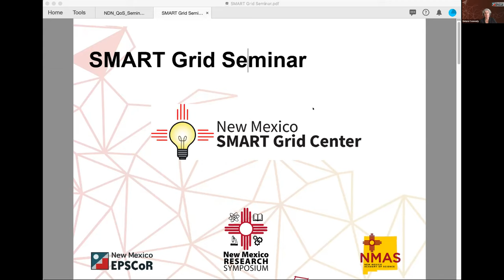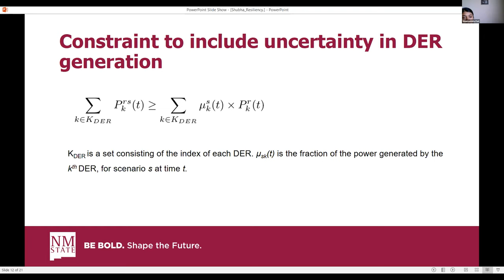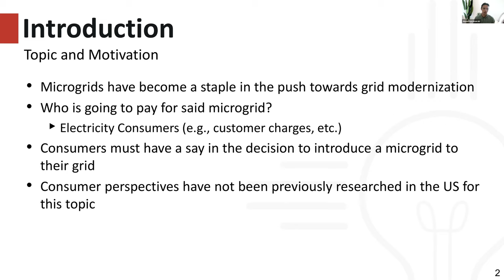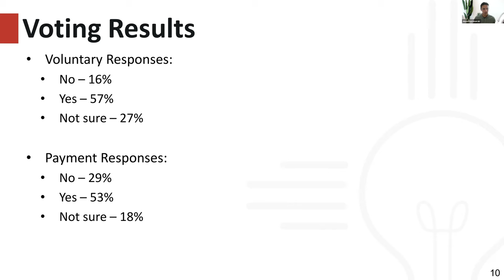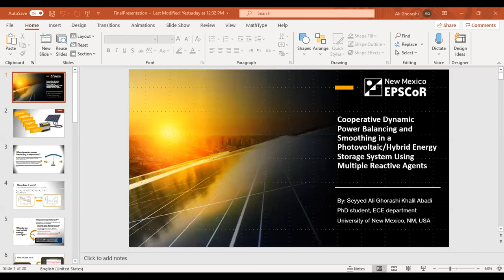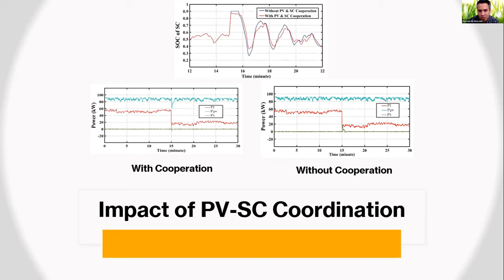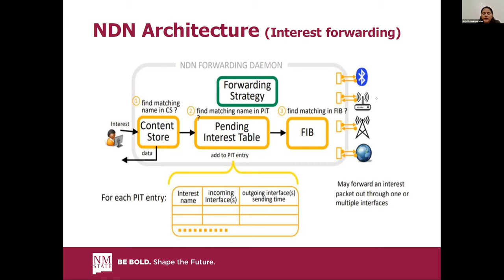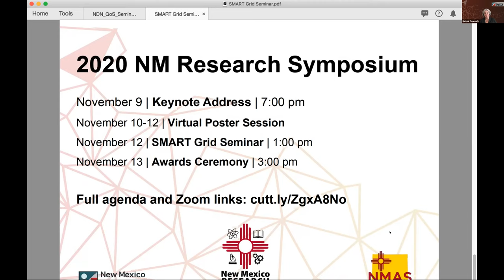NM SMART Grid Center Student Research Seminar Session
Hear about the groundbreaking work of four NM SMART Grid Center graduate students and how it is supporting a smarter future for our state